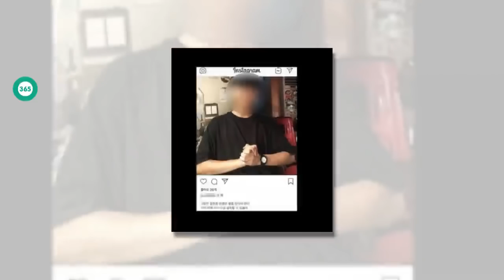John Ferguson: 안희정 아들, 충격적인 태도,최종 결론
John Ferguson: 안희정 아들 SNS에 ‘상쾌’ 글 논란…계정 비공개로 전환

안희정 , 안희정 아들